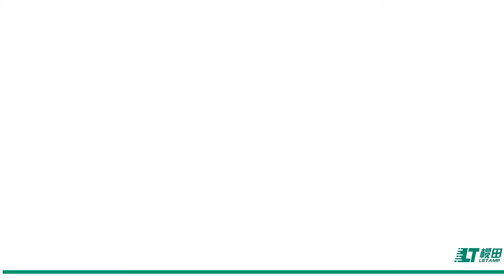Chili Full Automatic Packaging Machine With Chain Bucket （辣椒 十头电子称&四斗线性秤立式包装机）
Thank you looking our video of packing machine.
Chili Full Automatic Packaging Machine With Chain Bucket with 10 heads multihead weigher and 4 head linear weigher
If you have any question for this packing machine, Welcome to comment in the section!

Jessie Yan
Address: Building F2 of New Lighting Source Industrial Base,
Luocun, Nanhai District, Foshan City, Guangdong, China.